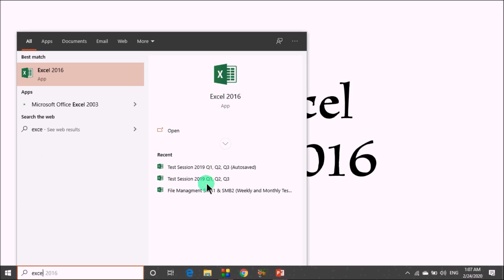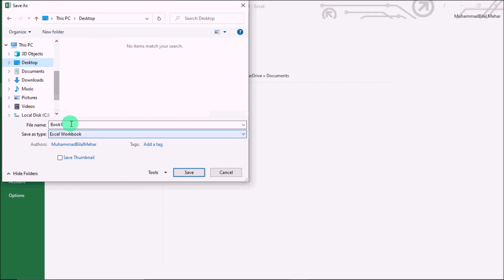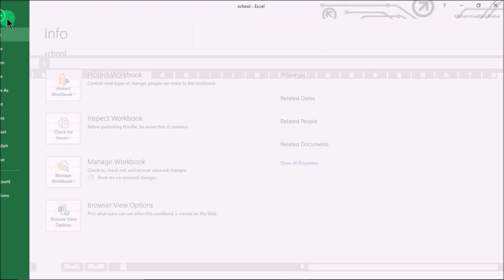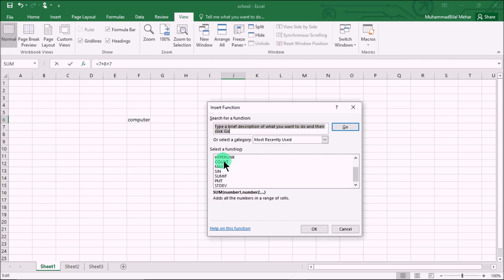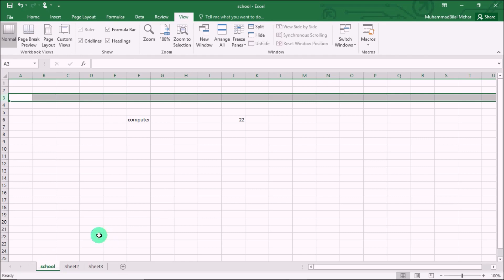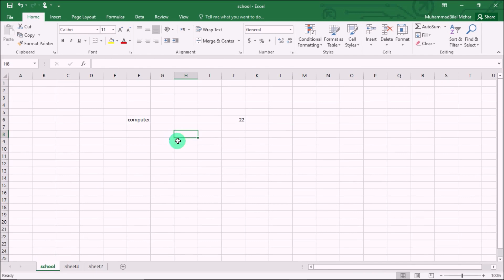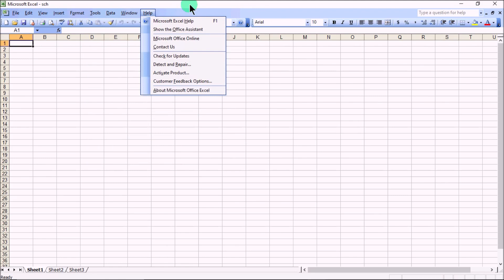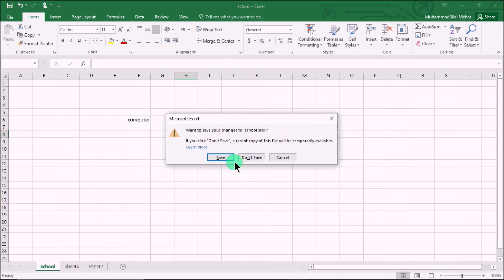Lecture 1 Introduction MS Excel(2003,2016)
This Lecture Contains about the Introduction of MS Excel 2003,2016
Excel Opening
Interface Introduction